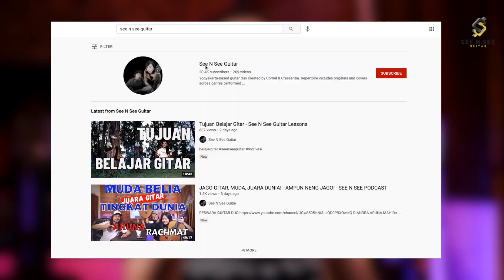WAJIB TAHU!! PERBEDAAN COVER, TRANSKRIP, DAN ARANSEMEN? - SEE N SEE GUITAR LESSONS